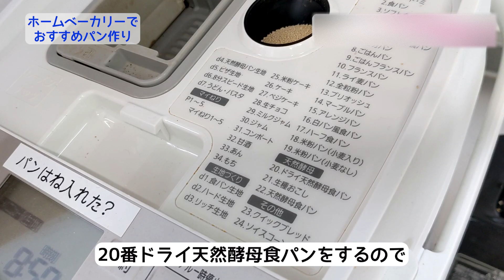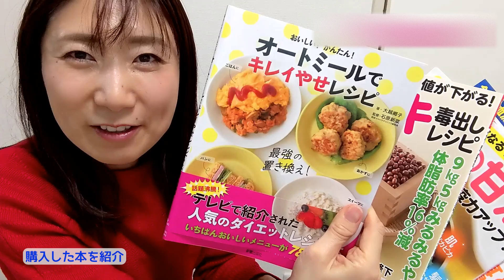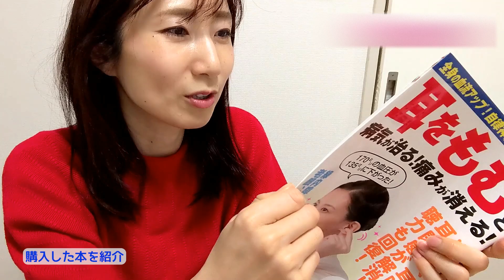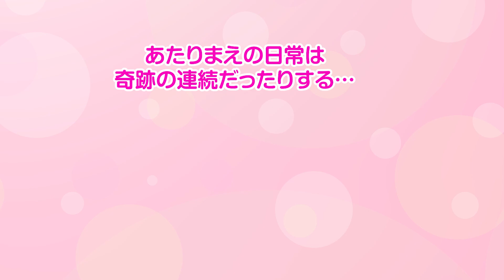【ママの日常・長編】朝5時おき〜今日はお料理したくない…黒糖食パン、サンドイッチ、納豆こうじで発酵＆糀パワー✨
■美味しい食パンのレシピ
・国産有機小麦粉（強力粉）250g
（ビオマルシェで購入）
・オリーブオイル 5g
・黒糖 17g
・ローソク島の藻塩 5g
・水　190ml
・白神こだま酵母ドライ 5g
・パナソニックホームベーカリー 20番

■納豆こうじ
・納豆 240g（6パック）
・米こうじ 240g（好みの量）120gとか半量でもOK
・にんじん 1本（150g）
・刻み昆布 10g（だしを取ったこんぶ・塩昆布でもOK）
・醤油 130
・みりん 130
 （醤油・みりんは100gくらいでも良さそうかも）濃さは好み
・水 （味見してしょっぱかったり、水分が少なければ少し足してね）
  みほは100ml足しました

◆ホームベーカリー（Panasonic）

■アリサン　バナナチップス

◆【ストレートヘアアイロン】ADST Premium

◆ホットクック 2.4L ホワイト

こんにちは😊みほ（ミーミママ）です
月〜金曜日の朝6:00〜6:30に早朝LIVEをしています！
みんなの疑問や問題を一緒に相談したり
良い情報をシェアしています。ラジオ感覚でお楽しみ頂けます

　チャンネルの概要欄に記載してあります

◆海外旅行から10日ぶりに帰宅‼️小3娘が号泣😭寂しい想いをさせてごめんね💕
◆【朝に密着1/3】小中学生の娘を見送るまでの慌ただしい朝モーニングルーティン
◆【 主婦の夜に密着3/3 】平日子ども帰宅後のおやつ〜大喜びの夕ご飯完成まで

はじめまして【みほ】です
私は【ミーミちゃんねる】のミーミママでもあります✨

ナイジェリア人の元夫とずっと前に離婚して
シングルマザーで二人のハーフを育てました😊
現在は日本人男性（カメくん）と再婚して
4人家族で暮らしています。
長女は2005年産まれ次女は2010年産まれ

2020.10月頃から
私と長女はプラントベースの食事を基本としています✨
夫と次女はいろいろ食べます😊

このチャンネルではみほの日常を配信しています。
内容はお料理、家事、子育てなどです✨
お役に立てるような、楽しんでいただけるような動画を
配信できるようがんばります😊

【みほのおすすめ便利アイテムはこちら💕】
◆アカシア まな板 30cm（丸いまな板）カッティングボード
◆ヘルシオAX-XW600-R
◆【食器用洗剤】無添加なので手が全然荒れません！
◆よく切れる＆お手入れ簡単キッチンバサミ
◆えごま油（170g ）美肌効果、老化防止、認知症予防にも！

Hello everyone, this is Mimi’s mother’s (Miho) channel, “Everyday Life of a Youtube Mother”!
I first began Youtube with Mimi’s channel, “Mimi-channeru”, back in September of 2017, and around six months later I started this sub-channel (March, 2018).
The primary theme of this channel is “Everyday Life”, where I plan to upload videos that focus on my day to day. The videos will feature topics that matter to women, and will include small moments where I share conversations with my daughter about living a simple lifestyle by cleaning and organizing the home, and what it is like to be a mother raising two children.
My goal is to make life simple and fun!!
To embrace all the little things in life that I truly need, and let go of clutter within the home which ultimately burden the heart, and causes great confusion in the mind! By encouraging you to help your children find the things in life that matter most, it is my hope that I am able to show you support as a parent.
I hope you will be able to watch their “Everyday Lives” with warmth, and a loving heart.